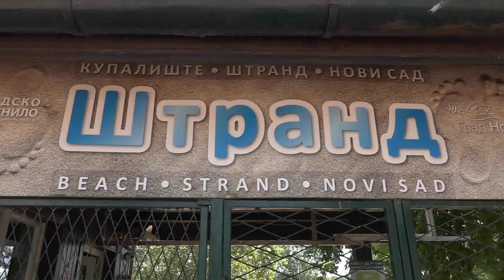2021.06.07. - Várja a látogatókat az Újvidéki Strand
Május elsején elkezdődött a 110. idény az Újvidéki Strandon. A Duna-parton fokozatosan növekszik a látogatók száma, ahogy beköszönt a melegebb időjárás. Az érdeklődők a napijegy mellett ki tudják váltani az éves bérletet is, de fülkét is válthatnak.